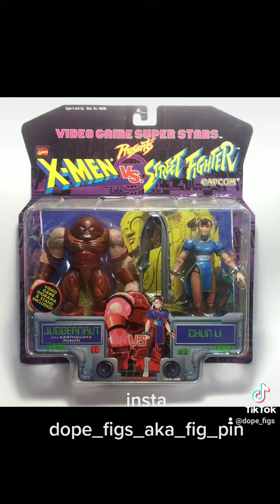x men vs street fighter akuma vs wolverine figure review